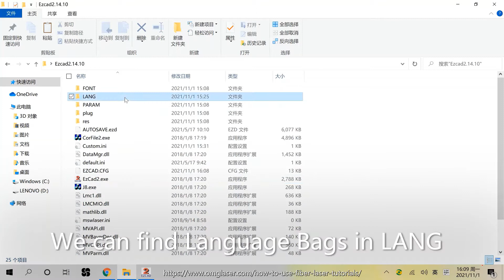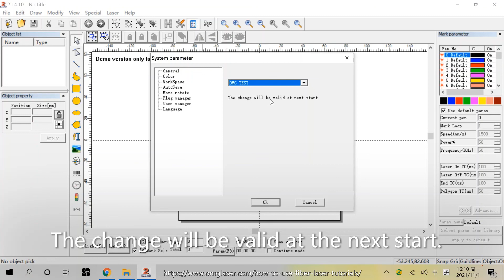Change & Add Language in EzCad, Fiber Lasers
How to Change & Add Language in EzCad? How to use Fiber Laser, EzCad2, 3 Tutorials.

OMG Laser - Genuine Fiber Laser Leader!
Best Fiber Laser To Buy in 2022! How to Set Up A New Fiber Laser.
30/50/60/80/100/120Watt Fiber Laser Engraving Machines.
30/60Watt Galvo CO2 Laser Marking Machines.
Quality Details . Utmost Service . 3 Years Warranty .  Fast Shipping Globally

Galvo Co2 Laser is for Wood, Leather, Acrylic, Painted tumblers, Non-metals etc.